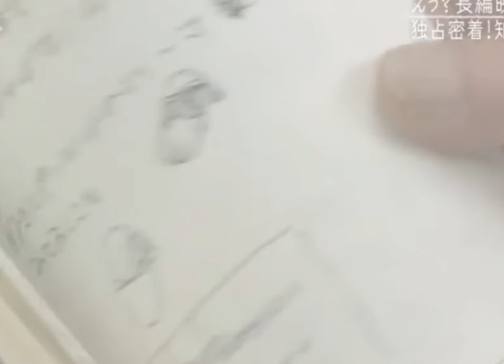Hayao Miyazaki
Motion graphics video about Ghibli studio